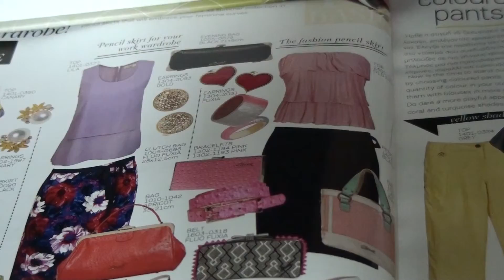JOHN BAKALIS IN CLASSICAL GUITAR-2013